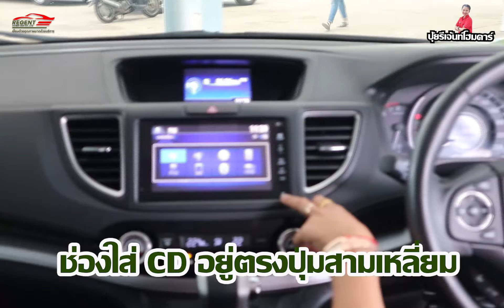ดูรีวิว Honda CR-V 2.0 E 4WD สีน้ำตาล ขับ4 ตัวท็อปสุด ฟรีดาวน์ ซีอาวี มือสอง ปี 2016 ราคาถูก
😍 รถครอบครัวยอดนิยม สีน้ำตาล สีพิเศษ ค่อนข้างหายากในตลาด ฮอนด้า ซีอาวี ตัวท๊อปสุด ขับเคลื่อน 4 ล้อ  ออฟชั่นจัดเต็ม เรื่องชุดแต่งเดียวเราจัดการให้😍

👍Honda CR-V 2.0 W 4WD ขับ 4 ตัวท๊อปสุด ปี 2016 สีพิเศษ สีน้ำตาล

พวงมาลัยพาวเวอร์แบบ MULTIFUNCTION, 4WD, 155 แรงม้า, ระบบล็อคความเร็ว CRUISE CONTROL, เบาะหนังแท้สีดำปรับไฟฟ้า, เบาะหลังแบบแยก 70/30 สามารถพับเก็บได้, ที่พักแขน หน้า-หลัง, กระจกไฟฟ้า ,กระจกมองข้างปรับ-พับไฟฟ้าพร้อมไฟเลี้ยว, ถุงลมนิรภัย 8 ใบ, ABS ดิสก์ 4 ล้อ, ไมล์ดิจิตอล, เบรคมือแบบเหยียบ, เซ็ลทรัลล็อก, แม็กซ์ 17" ยางดี ,กุญแจรีโมททรงไม้ขีดพร้อมกันขโมยแบบ IMMOBILIZER ,Push Start ปุ่มกดเปิด-ปิดเครื่องยนต์, Smart Entry ระบบเปิดปิดประตูอัจฉริยะ, ฟิล์ม Lamina, ที่ปัดน้ำฝนหลัง, IPOD/Touch-Screen/HDMI/USB/MP3/Blue-Tooth/ที่รับสัญญาณวิทยุแบบ Shark Fin Antenna ,แอร์ดิจิตอลหน้า-หลังสามารถปรับแยกอุณภูมิได้ซ้าย-ขวา, กล้องส่องถอย, มือเปิด/เบารองมือเปิดแบบโครเมี่ยม, กันสาด, ที่ครอบฝาถังน้ำมัน, กระจังและมือเปิดแบบโครเมี่ยม, ปลายท่อสแตนเลส, VSA กันไถล, เดย์ไลท์, ไฟตาเพชร, ไฟขาว, ไฟตัดหมอก, ไฟเบรคดวงที่ 3, สปอยเลอร์หลังคา ,ประหยัดน้ำมันเพิ่มด้วยระบบ ECON และรองรับการใช้เชื้อเพลิง E85, เริ่มต้นน้ำมันเครื่องให้ใหม่เรียบร้อย, มีกุญแจสำรองครบ, สวยไร้ที่ติสภาพน้องๆป้ายแดง ช่วงล่าง/เครื่องยนต์แน่น แอร์เย็น เกียร์/ภายในสมบูรณ์ อุปกรณ์ครบ

🌟รถวิ่งน้อยทุกคัน การันตีไมล์แท้ ไม่มีชนไม่จมน้ำ มีใบ Inspection จาก One2Car ให้ทุกคัน ราคาเริ่มต้นที่ 725,000 บาท เครดิตดีฟรีดาวน์ได้เลย ห้ามพลาด🌟

🎉เรามีรถให้เลือกมากถึง 50 คัน ไม่ว่าจะเป็น รถยนต์ 5-7 ที่นั่งยอดฮิตทุกค่าย,รถหรูระดับผู้บริหาร,รถเก๋งเล็ก,รถเเก๋งใหญ่,รถกระบะ 4 ประตู เรามีมาให้เลือกแะคัดสรรอย่างจุใจแน่นอน🎉
💥ออกรถมือสองที่รีเจ้นท์คุณจะได้💥
🚩โปรโมชั่นพิเศษ ดอกเบี้ย 0 % 6 เดือน (ขึ้นอยู่กับเครดิตของลูกค้าน่ะครับ)
🚩รับส่วนลดไปเลย 10,000 บาท ทุกคัน หรือ จะเป็นชุดแต่งรอบคัน
🚩 ฟรีรับประกันเกียร์ และเครื่องยนต์ 3 เดือน หรือ 10,000 กม.
🚩 ฟรี เปลี่ยนถ่ายน้ำมันเครื่องใหม่ก่อนรถขึ้นจำหน่าย
🚩 ฟรี ขัดเคลือบสี ล้างทำความสะอาด
🚩 ฟรี ชุดแต่งรอบคัน สเกิตร์ สปอยเลอร์ (*เฉพาะรุ่น ตามที่บริษัทกำหนด)
🚩 ฟรี บริการช่วยเหลือฉุกเฉิน 24 ชม. ทั่วประเทศไทย ดูแลคุณ 1 ปีเต็ม
🚩 ฟรี บัตรเติมน้ำมันเต็มถัง
🚩 ฟรี หมอนเพื่อสุขภาพ
🚩 พร้อม ของพรีเมี่ยมอีกมากมาย
☎️สอบถามข้อมูลเพิ่มเติมได้ที่สายด่วน คุณราชัน
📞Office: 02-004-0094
🚗GPS/พิกัด: 13°44'45.1"N 100°27'10.2"E